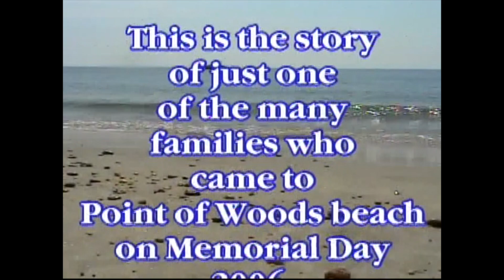Memorial Day highlights 06 & 08